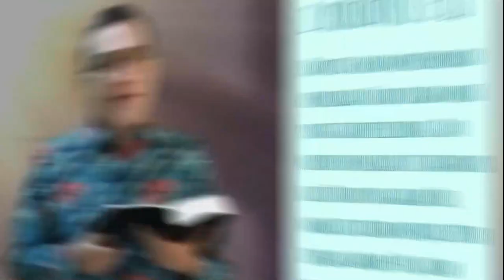Pelajaran Sekolah Sabat 14 April 2024, "Kompromi: Strategi Licik Iblis"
Pelajaran Sekolah Sabat 14 April 2024,
"Kompromi: Strategi Licik Iblis"